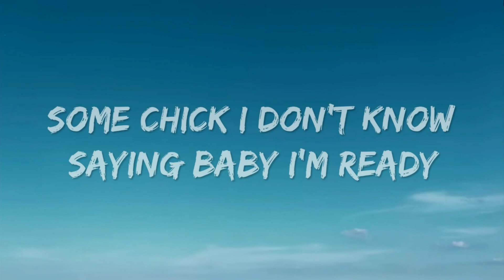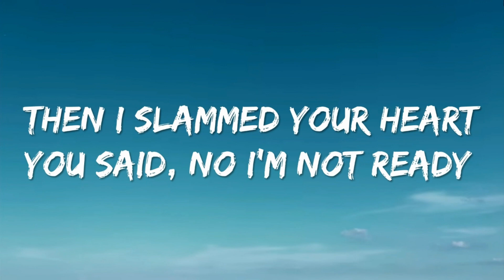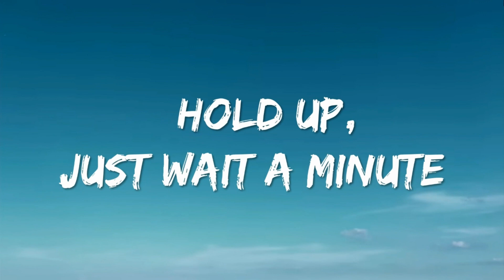Ava Max - Hold Up (Wait A Minute) (Lyrics)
Hold Up (Wait A Minute) By Ava Max This Is The 5 Single Of Her Sophomore And Second Album Diamonds & Diamonds. The Song Is About How The lyric ‘XO, baby, bye, bye, bye.’ Basically, I’m not going to stand around for this shit, and don’t wind me up with all the lines. I never wish ill towards anyone; I hope my ex has a good life. But at the end of the day, we just didn’t work out.

Lyrics

[Intro]
(Da-da-da-da, da-da-da)
(Da-da-da-da, da-da-da)

[Verse 1]
Roses up on the dash
Puttin' rocks on my hand
Why you actin' extra nice?
Midnight, gettin' no reply
You love me from nine to five
What happens when you say goodnight?

[Pre-Chorus]
I walked by your phone
Some chick I don't know
Sayin', "Baby, I'm ready"

[Chorus]
Hold up, just wait a minute
(Da-da-da-da, da-da-da)
Who was that girl? Oh, she ain't me (Da-da-da-da, da-da-da)
Say she's a friend, No More Than Me (Da-da-da-da, da-da-da)
Oh, is she sweet? Oh, she a freak (Da-da-da-da, da-da-da)

[Verse 2]
You say she's just an ex
But exes don't send those texts
"XO, baby, bye, bye, bye"
Bye, bye, I don't need your lyin'
Think I've had enough
Out hеre pourin' wine, so don't whine
'Causе it ain't gon' wind me up

[Pre-Chorus]
I walked out your car
Then I slammed your heart
You said, "No, I'm not ready"

[Chorus]
Hold up, just wait a minute (Da-da-da-da, da-da-da)

[Outro]
(Hold up)